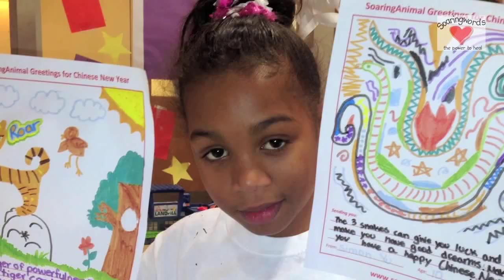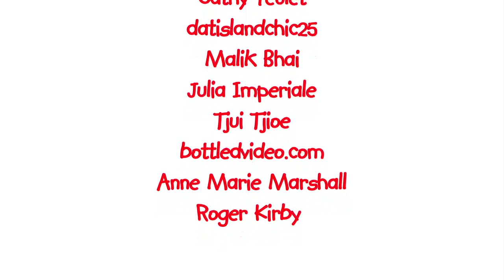SoaringMuseums Rain Room Exhibit at MoMA in NYC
SoaringMuseums® Rain Room Exhibit at the Museum of Modern Art, MoMA, in New York City. Produced by Soaringwords.org and The M.INK® Media Company (a divisions of M.INK Productions® LLC) with original music by Stringstream Media LLC. Includes an interview with two of the creators Hannes Koch and Flo Ortkrass of rAndom International Founders. The video was produced so that ill children and families can make a virtual museum visit while at home or in the hospital.